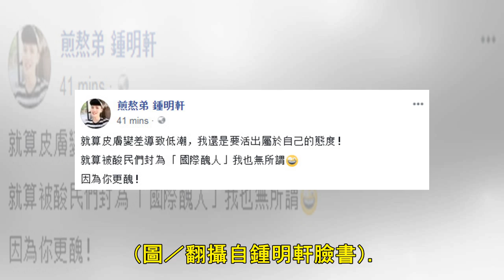PO素顏照挨酸「國際醜人」 鍾明軒自信喊話回嗆 | 星光雲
記者傅家妤／綜合報導 網紅「煎熬弟」鍾明軒日前在臉書上曬出一張素顏自拍照，稱自己的皮膚壞掉了，在求醫後依然沒有好轉，非常崩潰直呼「真的很想自殺！」不少酸民看了以後，狠酸「就皮膚變差會死膩」、「活該」，甚至有人虧他是「國際醜人」，對此他28日曬出自信照反擊：「你更醜！」 ▲鍾明軒先前在臉書上PO出「皮...